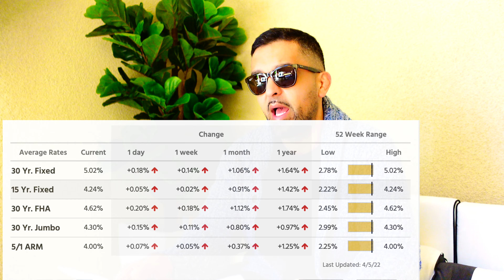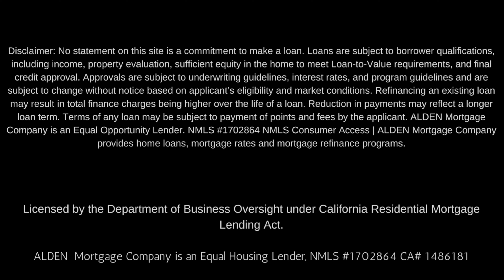MORTGAGE RATE UPDATE RATES GOT BETTER 04/05/2022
This is a mortgage rate update for 04/05/2022

Omar Ayub
Broker/CEO
CBRE 01939063

gf.me/u/zhbibi

Webull